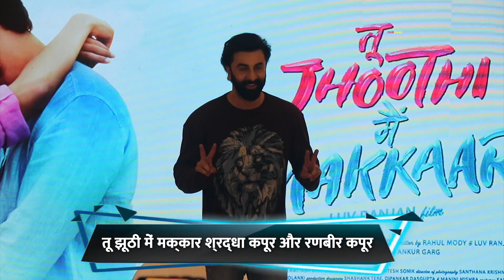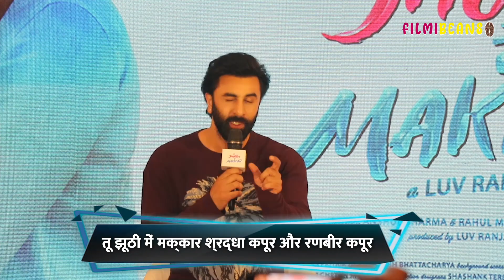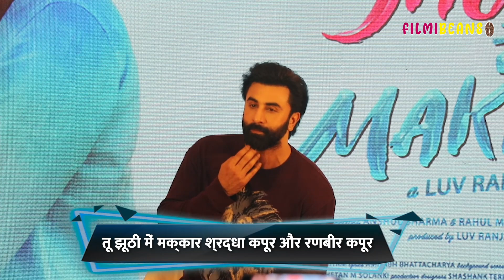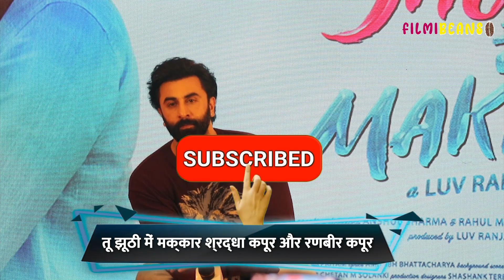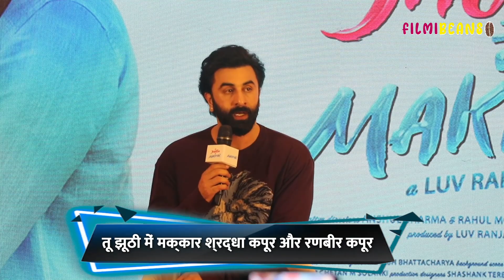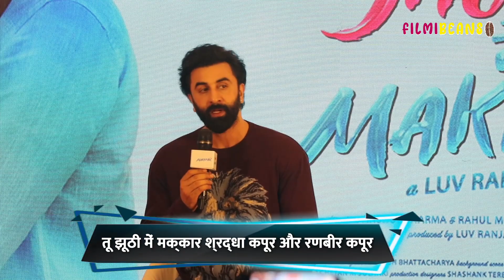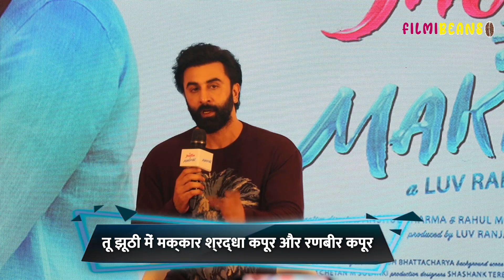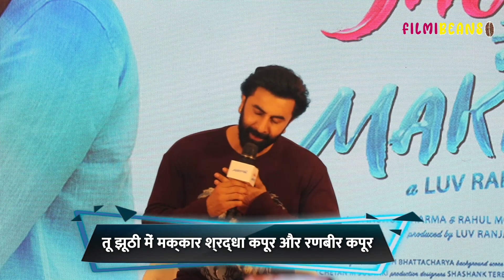तू झूठी Mein Makkar श्रद्धा कपूर | रणबीर कपूर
Our team is dedicated to creating engaging and informative content, giving you an inside look at the newest events in movies, music, and pop culture.
Our videos are designed to keep you entertained and interested, whether you're a devoted Bollywood fan or simply looking for a fun distraction. We offer everything from movie reviews and interviews with your favorite stars to hilarious parodies and trending memes - there's something for everyone on our channel.
So if you're looking for a daily dose of laughter, excitement, and all the current Bollywood news, you've come to the right place!